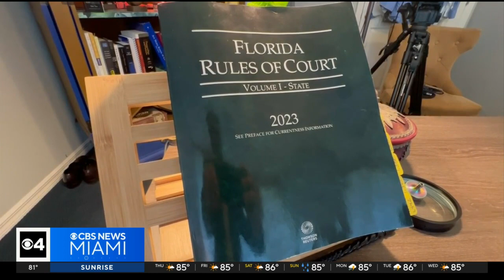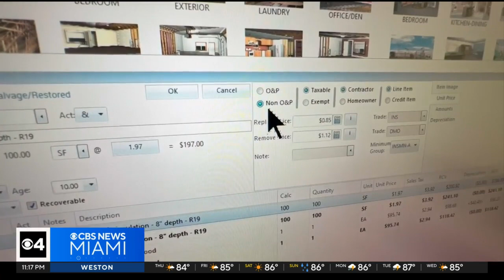CBS News Miami Investigates: What insurance companies are doing to make it difficult for people fili